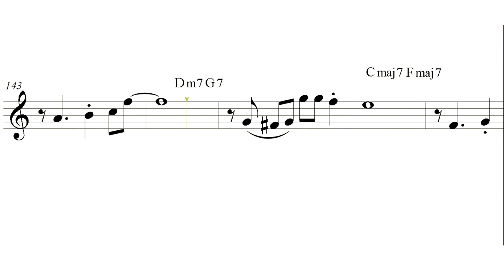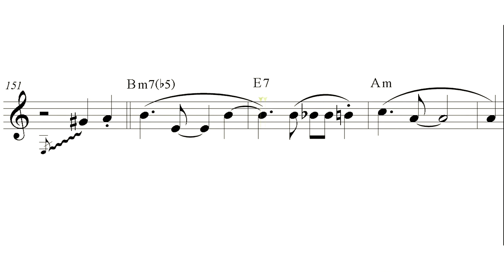"Autumn Leaves" (clarinet PRO sheet music review)